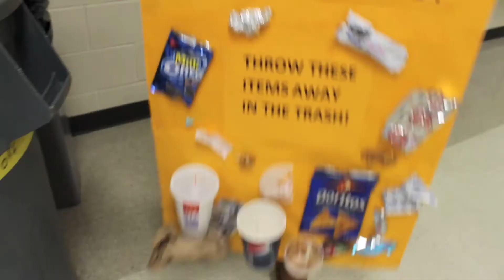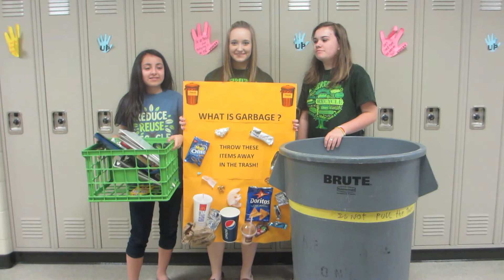CLEAN YO LOCKER.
Something I made for our All School Locker Clean Up that is coming up.

Summer is coming closer and closer everyday.

Recylce!